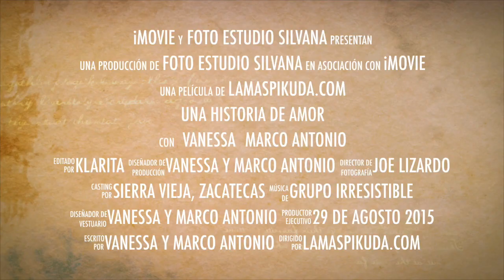Baile de Boda en Sierra Vieja, Zac [29 de agosto 2015] Grupo Irresistible